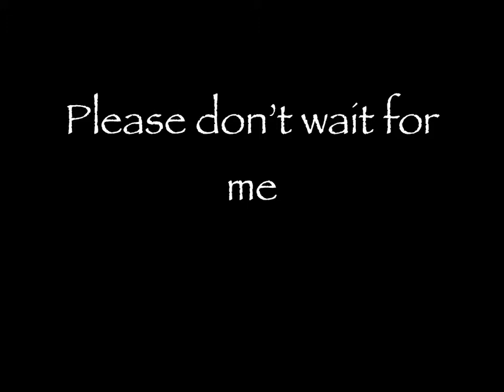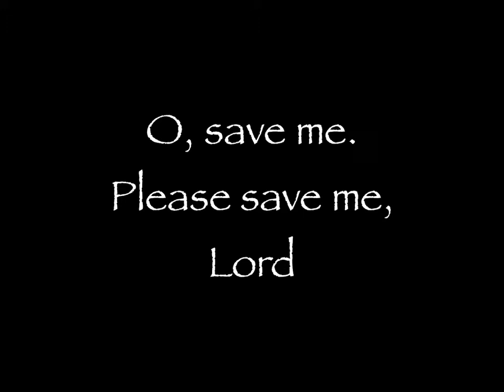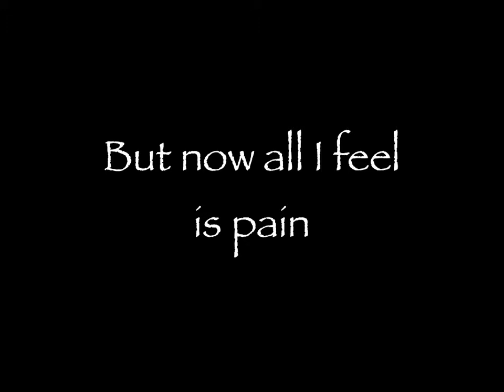Sword of Darkness ---- Tommy Carrig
Contrite Spirit, Repentant, Redemption, Suffering, Act of Contrition, Not liking the way it happened, Looking to God
Starts out Dark with upbeat fast moving instrumental finish.